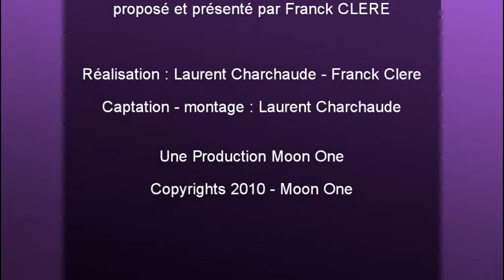Fashion's Life - interview d'Alexandre Dousson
Fashion's Life - interview d'Alexandre Dousson lors des trophées de la nuit 2009.
Présentation des soirées Gossip au Queenie